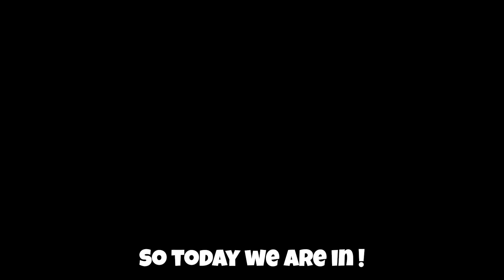*NEW* WORKING ALL CODES FOR Project Slayers IN 2023 JUNE! ROBLOX Project Slayers CODES